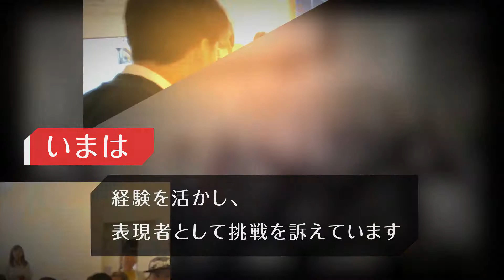5 三戸隆成 紹介ムービー